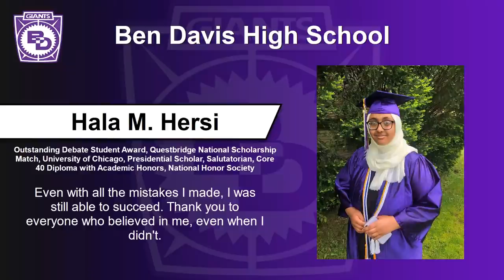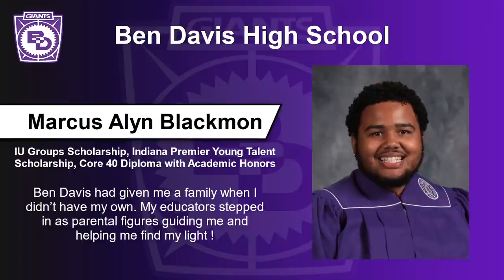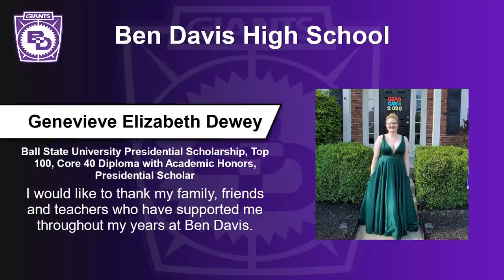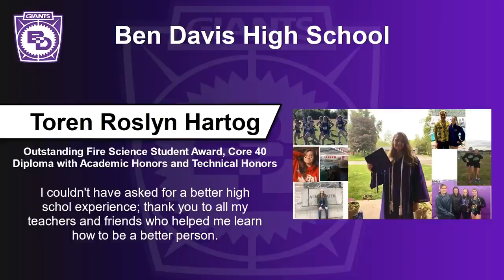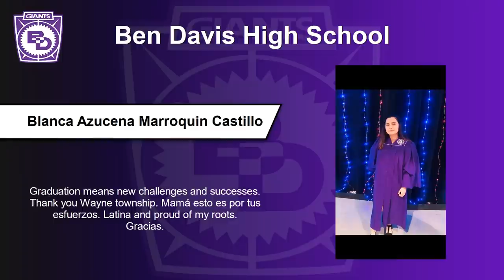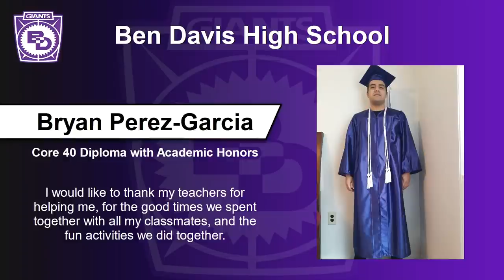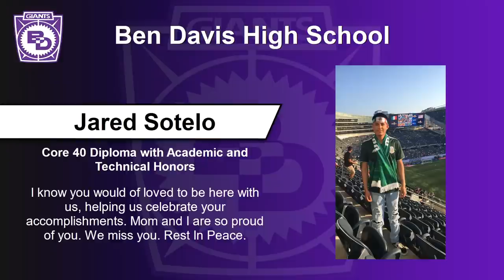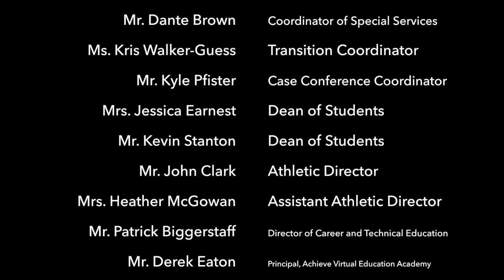Ben Davis High School - Virtual Celebration - June 2020